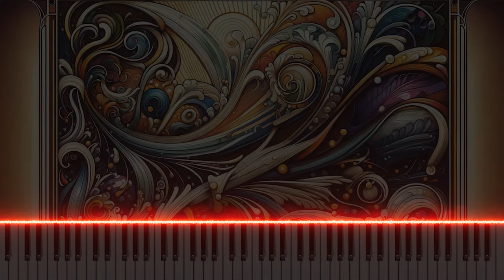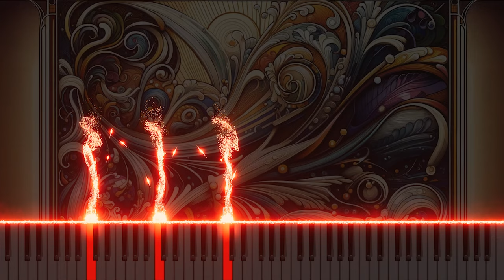Vivaldi's Bassoon Concerto in C RV478 1.Allegro: Piano version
Antonio Vivaldi's Basoon Concerto in C major, RV478, 1.Allegro, has been arranged on the piano. It explores the new charms of classical music by reinterpreting the deep and rich sounds of Basoon with the colorful expressive power of the piano. Experience new interpretations of classical music through this special music and share your precious opinions in the comments.